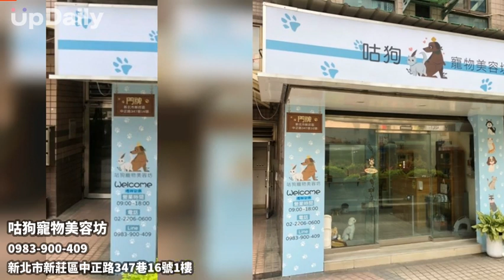咕狗寵物美容坊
替自己家裡的汪寶貝、喵寶貝洗澡是許多飼主的惡夢，不是擔心洗不乾淨，就是擔心會感冒，還常常為了修剪牠們的指甲而傷透腦筋，身為聰明的飼主，就要找到一間專業又細心的寵物美容，來幫助您的毛小孩好好的洗澡與美容。

位於新北市新莊區的【咕狗寵物美容坊】，是由一群熱愛寵物的團隊所組成，提供汪寶貝以及喵寶貝自由、開放、舒適的空間，讓您的毛小孩來這裡都可以洗一個好澡，美容自己的毛小孩，而人員也將來到咕狗的狗狗、貓貓當作自己的家人對待。

【咕狗寵物美容坊】的美容師都擁有長久的美容經驗，也有考取專業寵物美容證照，因此能給您的毛小孩最專業的美容服務，也會不定期進修增進自己的技術，另外店內屬於半開放式空間，須採預約制，若狗狗本身不親狗的話，還是會採單獨關籠方式，這是為了狗狗的安全，也是保護其他毛小孩唷！

此外，幫寵物進行修剪或是各項美容服務外，都會先與毛爸毛媽做詳細的溝通跟討論，才會進行剪毛，洗澡前也會詳細的詢問毛小孩的身體狀況，針對不同的膚質採用不同的洗劑產品，另外也會不定期拍照錄影給毛爸毛媽們回報狀況，讓毛爸毛媽可以更加放心！

【咕狗寵物美容坊】統一採取預約優先制，所以來到這裡前請記得一定要先預約，否則會撲空唷！！！

專業美容服務與流程：
◉汪寶貝
1.第一道去污清潔，第二道微調SPA，第三道護膚潤絲
2.指甲、腳底毛、肛門腺、肚毛、耳毛、清耳朵（依品種體型調整費用）
3.如狗狗特殊狀況、趕時間，請提早預約並告知，作業中會視情況酌收保定費用，本店為半開放式空間，視狀況讓狗寶貝們在店內活動

◉  喵寶貝
1.全程不強迫，無麻醉
2.第一道去污清潔，第二道除油調理
3.指甲、腳底毛、清耳朵
4.較兇的貓咪作業中以視情況酌收安撫保定費用，貓咪易緊張，對環境較敏感，恕無法像狗寶貝們一樣在店內自由活動

【咕狗寵物美容坊】還有推出集點活動與包月活動唷！
集點辦法：單次{蓋章} - 洗澡 1 點，剪毛 2 點，10 點集滿，集滿 1 張送洗澡乙次，集滿 2 張送大美
容剪毛乙次。(集點卡由飼主自行保管)。
包月{飼主簽名}：一個包月= 4 點，一張=8 點，集滿 10 張=送 1 個包月。(包月卡由本店代為保管)。
單次&包月張數與點數不得合併使用。

包月規則：包月僅供四次洗澡，無搭配剪毛服務，剪毛需額外報價收費，使用期限為40天，若無法在期限內使用完畢，本店有權利即收回該寵物之包次優惠案，並以單次原價計算方式給予退費，美容同意書第五項亦有說明。

大美容規則：大美容為電剪模式，長度2mm、3mm、6mm、9mm，造型以留頭尾造型為主。如需：貴賓腳 / 貴賓臉 / 腳柱 / 腳球 / 腳靴 / 手剪 … 則需額外報價收費。

貼心小設備：設有寵物專屬沐浴籃，僅提供包次者使用，一戶限用一籃，籃中工具物品需飼主自行購買或提供，使用期限為起包60天；若逾期本店有權利將此籃移除。

【咕狗寵物美容坊】給您的毛小孩一個輕鬆自在的美容環境！